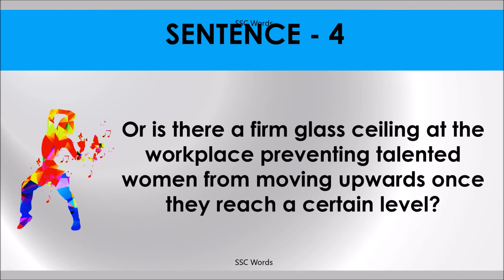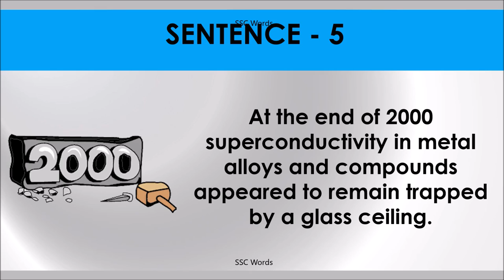GLASS CEILING Idiom 670 # Meaning and five sentences # SSC Words